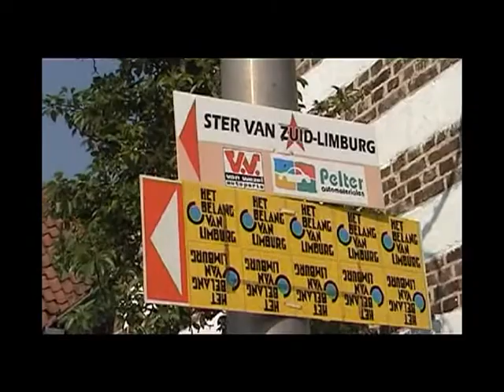Ster van Zuid-Limburg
Ster van Zuid-Limburg (wielerwedstrijd), doortocht in Hoelbeek. (Bilzen TV - Bilzen Televisie)